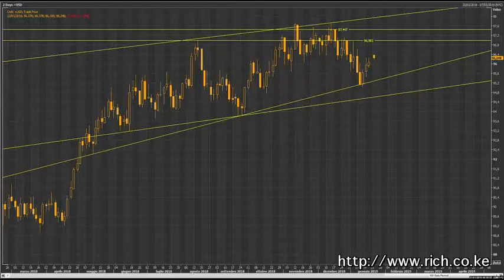Matter Financial and Geopolitical from a Frontier, Macro Thoughts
Simon Bransfield-Garth, CEO - @Azuri_Tech, USD Index, Global economic policy .